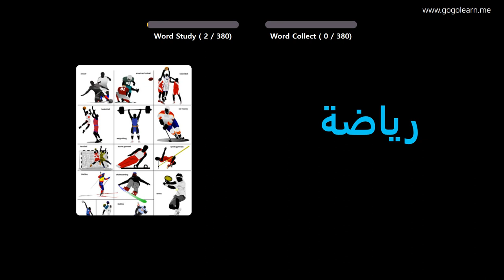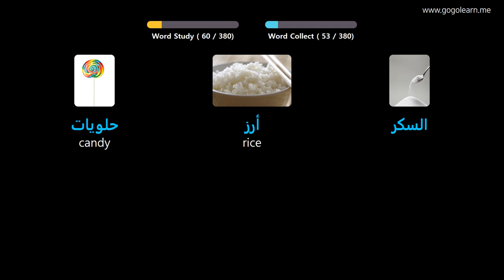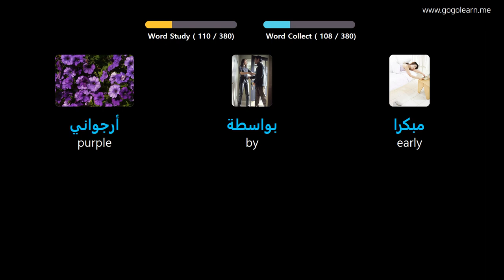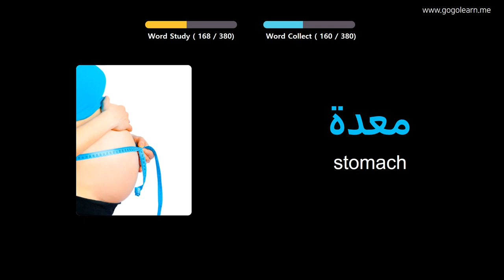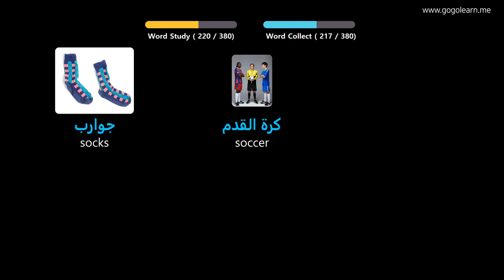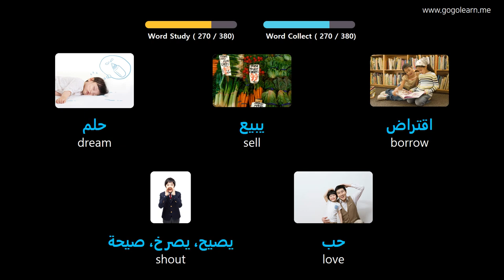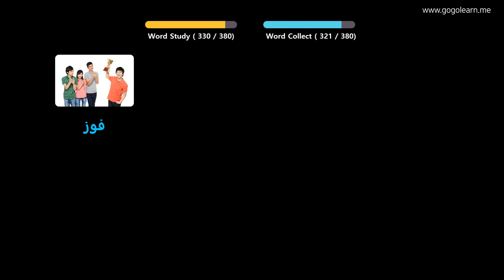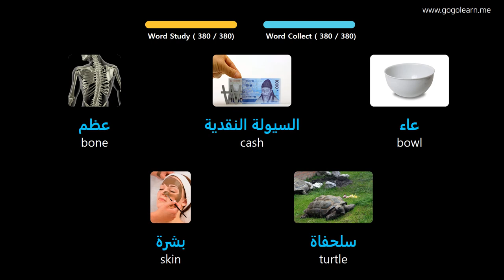Learn Arabic Through Pictures |Arabic Vocabulary Basic Kids | Golearn